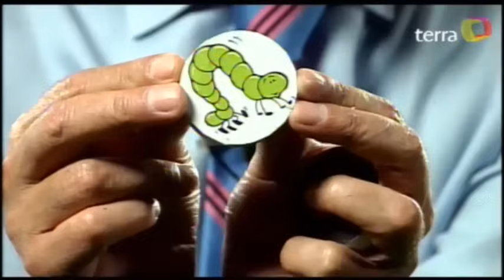Bonvallet Mejores Momentos de Culto 1era Temporada Terra de Gurú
REGRESAN LOS MOMENTOS DE CULTO 2020!

Para fanáticos de Terra de Gurú!, aquí les presento un compilado de algunos Momentos de Culto de la primera temporada que no salieron en los otros compactos... Imperdible!
Atentos que aún queda material!... También se seguirá subiendo de la 3era temporada!

Diccionario Gurú:
Loco Pepe= Rodrigo Sepulveda (Periodista deportivo MEGA)
Vieja Tere= Eugenio Cornejo (Periodista deportivo, ex Compañero de radio de Bonvallet)
Don Rubén= Ruben Selman
Caco= Juan Carlos Villalta (Periodista Deportivo CDF)
Lebó= Milton Millas
Mamello=Camello=Ricardo Abumohor (Presidente de O'Higgins, Ex presidente de la ANFP)
Corcho= Jaime Pizarro
Chispa=Ácido= José Yuraseck (Presidente de U.de Chile)
Madue= Sergio Jadue
Cacha 7= Sebastián Beccacece (Ayudante técnico de Sampaoli)
Pepe Cortisona= Messi
Brad Pott, Buda, Karina, Hochimin, Fumanchu, Torombolo JP, Bolas con Sueño, Figuretti, Pepe Grillo= STAFF DE TERRA DE GURÚ